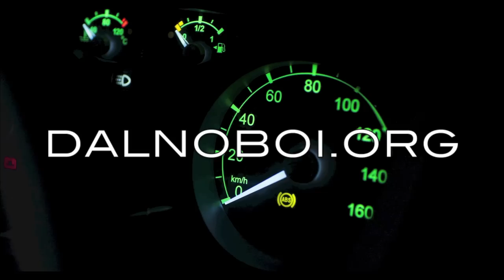Урал NEXT: первый тест-драйв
Группа ГАЗ провела тест-драйв грузовиков семейства «Урал NEXT»